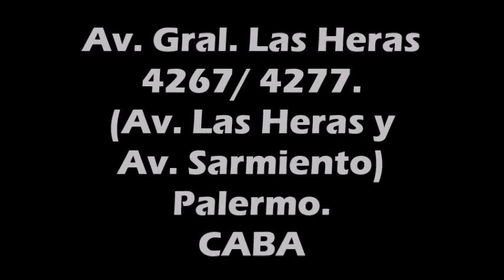La Nave Producciones Ecoparque Buenos Aires con imagenes editadas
Los nuevos espacios están destinados al rescate y a programas de conservación de especies. Entre ellos, un ambiente para cóndores y lobo gargantilla, otro para aves autóctonas en peligro de extinción, un edificio patrimonial y su enriquecimiento para alojar a un puma recuperado y un espacio multifuncional de 4000m2 para mamíferos rescatados o en conservación.
Video editado con esta música: Samba de Orfeu. The bola sete Tríos (Jazz lounge - In Brazilian Mood)